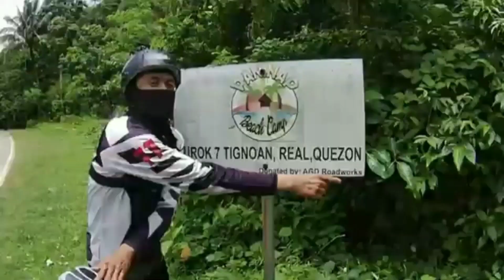Team Soma of Eastwest Bank outing..😍